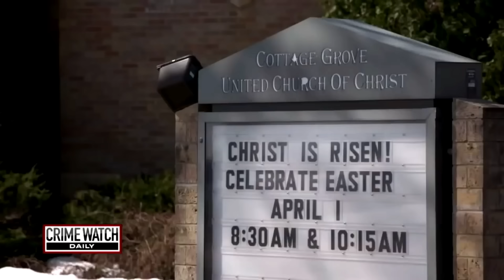ماذا حدث لأيمي زوجة الواعظ الديني ستيفن اولواين؟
👇قناتى التانية📌

                                                                                                                                           :تنويه📌